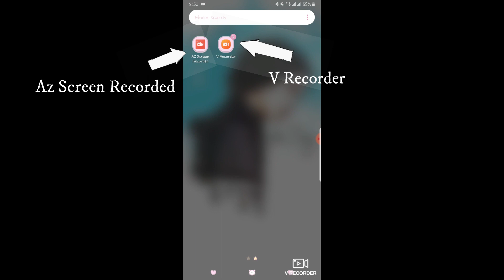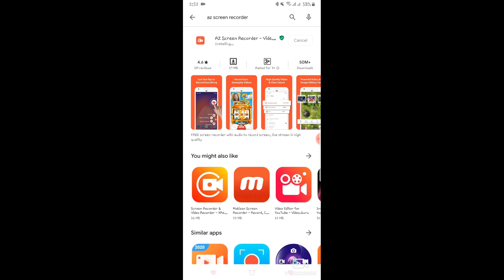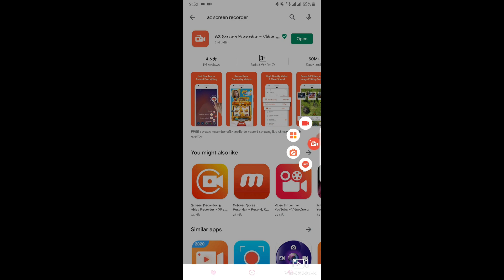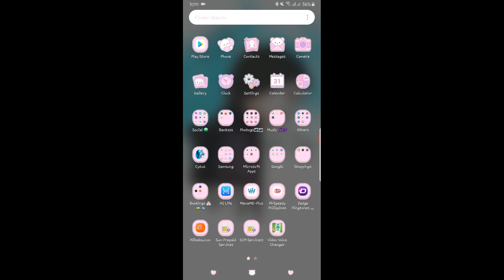How to Screen Record your Android Phone if there's no built in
Wazzup Ya'ol ^ curious ka ba kung paano mag screen record ng Phone mo, pero walang built in screen record sa cp mo, gusto mo bang i-screen record ang paglalaro mo, mga pinapanuod mo or pati na din ang video call mo with your love ones, crush and etc. If yes, please watch my Video ^_^ etong gamit ko walang watermark at free to use pa.

Before end of this year, I Need 1000+ subscribers and 4000+ watch hours.
Appreciated a lot. Thank you so much.

If you have video suggestions, just write in the comments^^